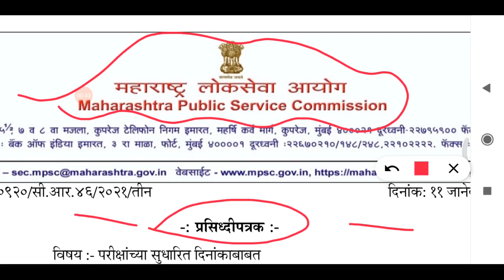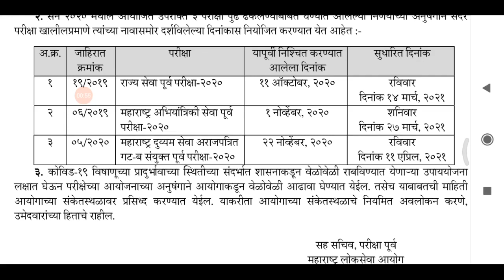MPSC exam date 2021 l MPSC news today MPSC new update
mpsc exam news today l mpsc exam update l mpsc exam update